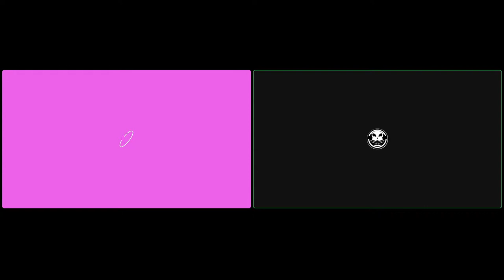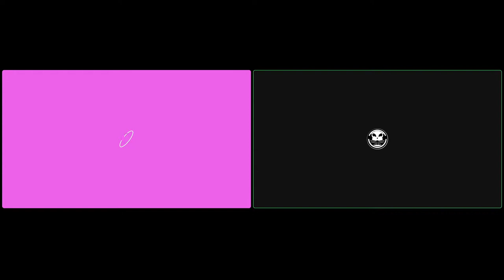obfuscate your digital life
Hey Hackers!

Happy Hacking!